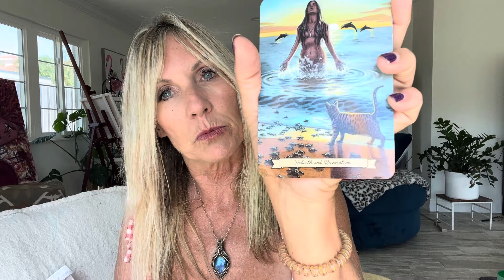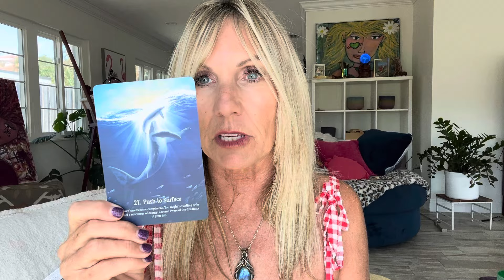October 31, 2024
November predictions 🔮🦋💫

It’s going to be an awesome month of truth, freedom and movement🌙